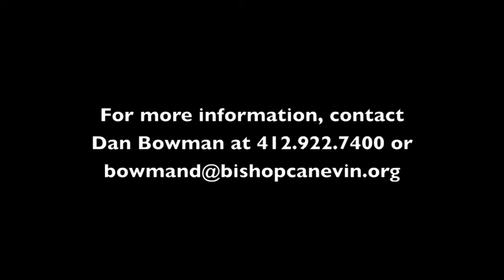Bishop Canevin Athletics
It is the mission of Bishop Canevin High School Sports to give greater honor and glory to God through athletic excellence. This excellence is achieved through teaching and learning current methods, providing proper facilities and equipment, and an athletic environment that emphasizes safety, sportsmanship, and the values of a Christian life. We strive for victory in an honorable fashion.